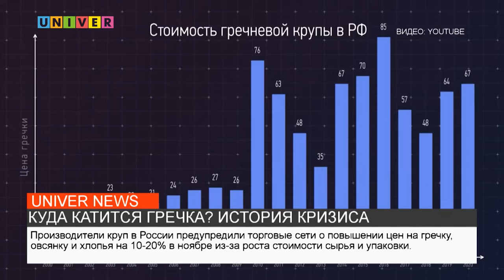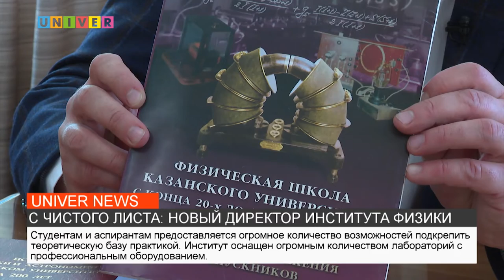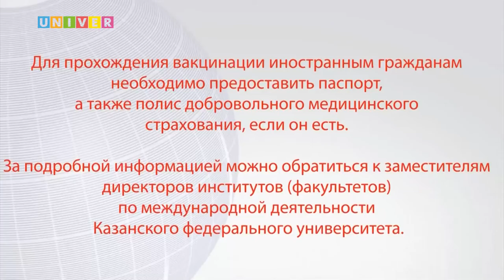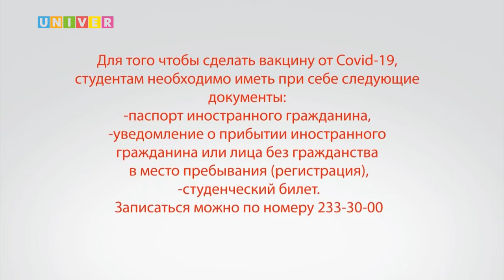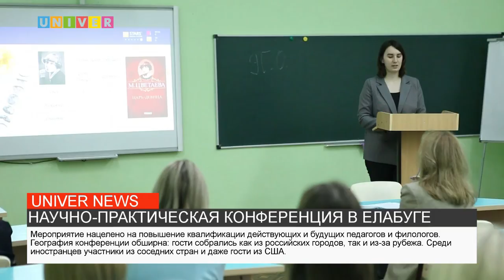НОВОСТИ КФУ от 25.10.2021